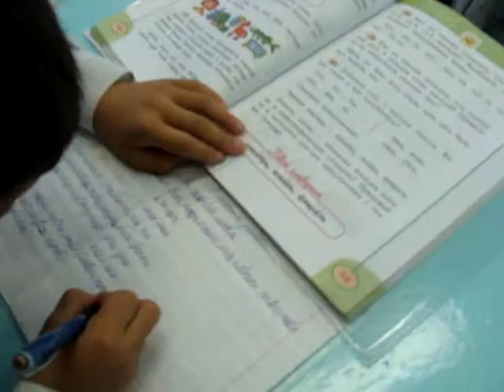Работа в паре на уроке 2 класс